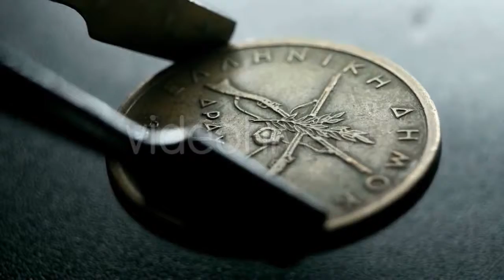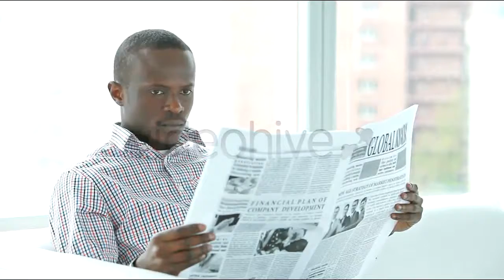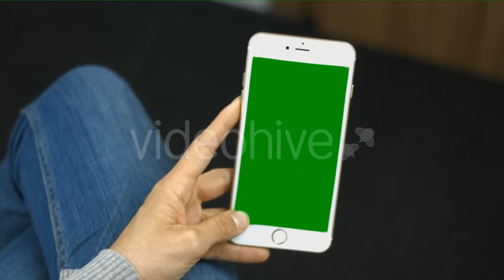The Guy On The Bridge - (people) Stock Footage | Mega Pack +40 items